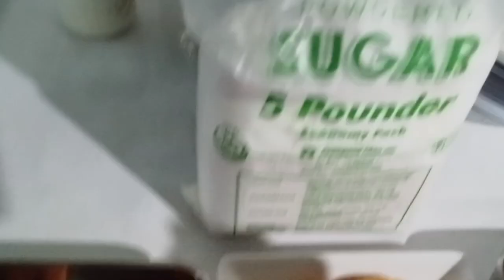Ganito ang Ginawa ko Habang Ako ay Naglalaba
Ganito Ginawa ko Habang Ako ay Naglalaba

Ingredients:👇
- 1 kilo all purpose flour
- 10 tbsp white sugar
- 1/4 cup melted butter
- 2 tbsp yeast
- 1 egg
-  Pinch of Salt
-  2 cups  of water
-  Granulated sugar for Toppings